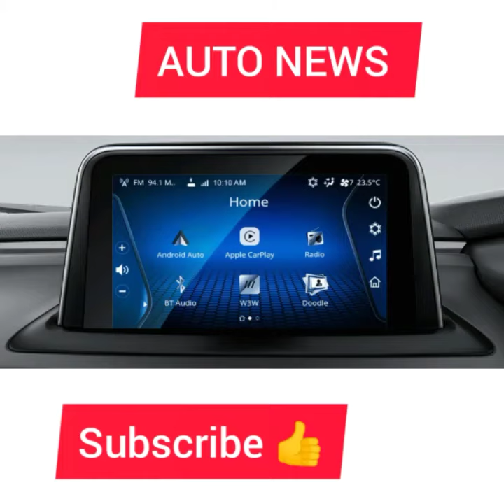dowlat villas palace vintage car palace Idar Gujarat #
vintage car palace Idar, Gujarat. Old model british cars palace in dowlat palace.